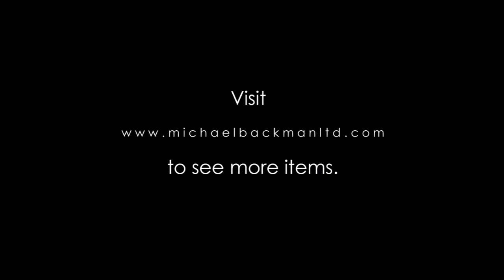4982 Pair of Indian Silver HeadTemple Ornaments